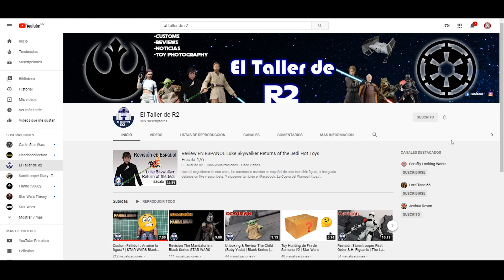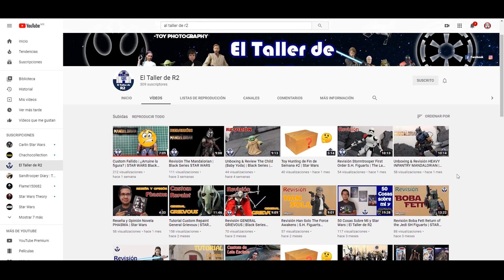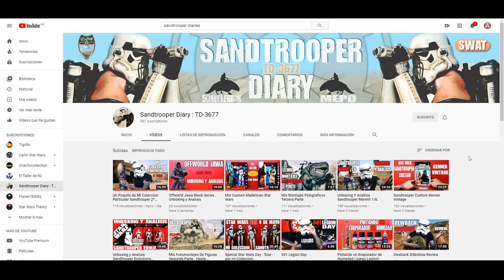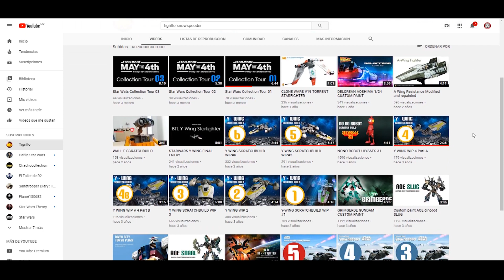3 Canales de CUSTOM/MODELISMO en ESPAÑOL a los que deberías estar suscrito